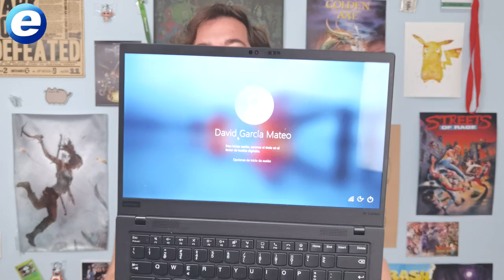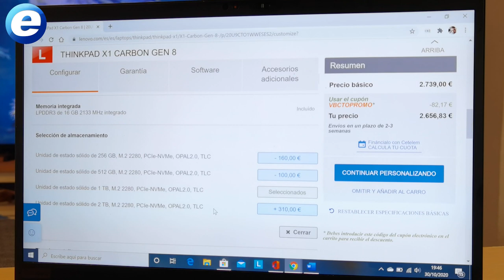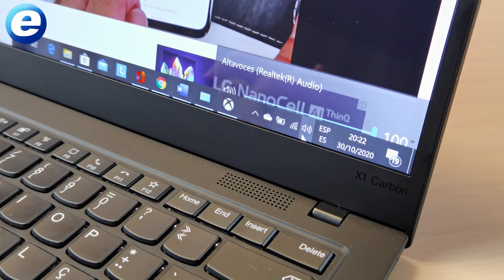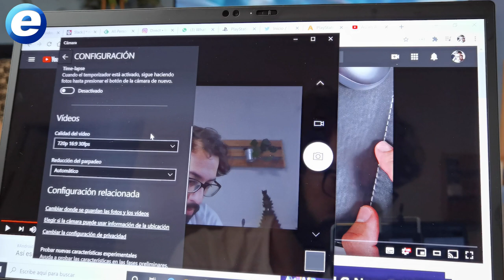5 claves del LENOVO THINKPAD X1 CARBON 8ª GEN